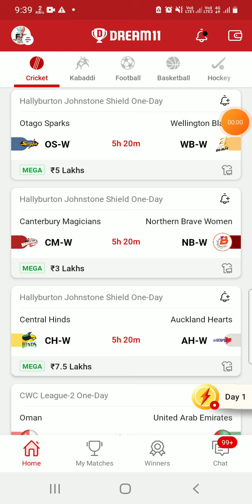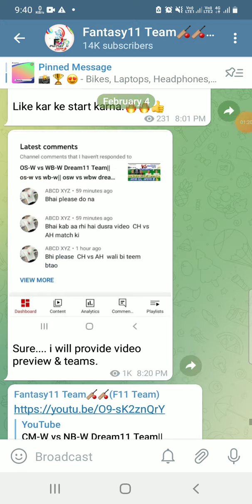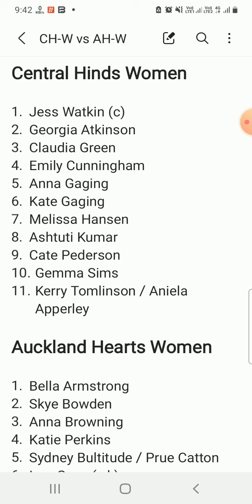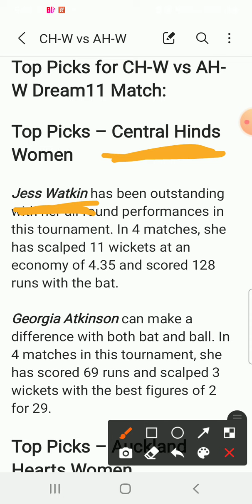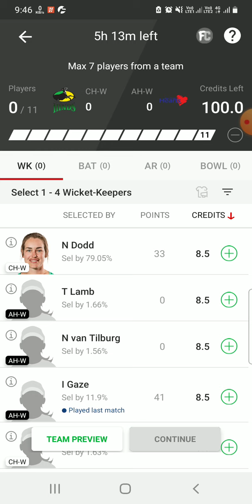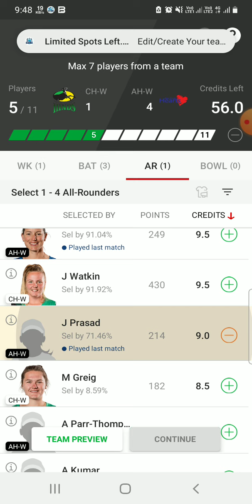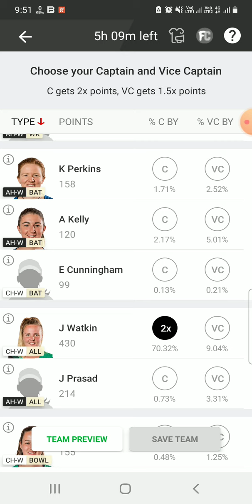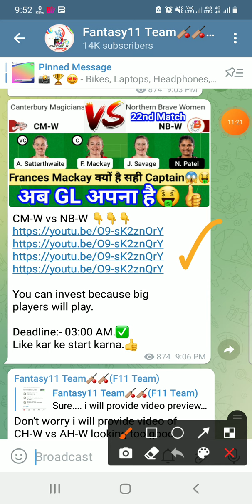CH-W vs AH-W Dream11 Team|| chw vs ahw dream11 prediction, stats, gl team, live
Central Hinds vs Auckland Hearts Women vs Hallyburton Johnston Shield One Day 20th Match dream11 prediction

Central hinds women vs Auckland Hearts Women dream11 prediction
today women Hallyburton Johnston Shield dream11 prediction
ch-w vs ah-w
ch w vs ah w dream11 one day
chw vs ahw live dream11 prediction
chw vs ahw playing11
Central hinds women vs auckland women dream11 prediction
Central hinds women players stats
Central Hinds women vs Auckland Hearts Live Streaming